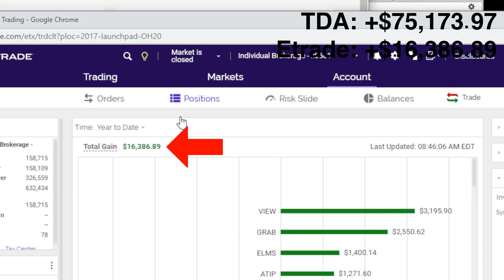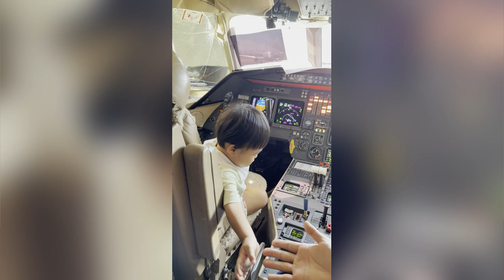Answering Your Questions (1k Subscribers Q&A)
This channel recently hit 1k subscribers and earlier this week I asked you to ask me anything you want to get to know me better. In this video I answer those questions. I've also timestamped the questions for you, you're welcome.

Timecodes

0:00 - Intro
0:21 - Life lesson to give yourself?
2:10 - How long to become profitable?
2:54 - Other long term forms of investing?
4:27 - Would you trade live on YouTube?
4:59 - Would love you learn more about your family
5:09 - How much did you start with?
6:40 - Scanning and trading the market open
7:52 - Trading room and share sizing
8:33 - How I got started
9:48 - Were you born rich?
10:36 - What type of trades and software?
11:28 - How many Rs a week so far this year?
12:22 - What did your finance look like in HS/College?
13:12 - Can we hang out again?
13:53 - Where should I start to learn to trade?
15:07 - Biggest disagreement with your wife on money?